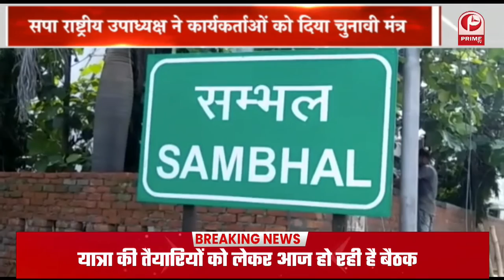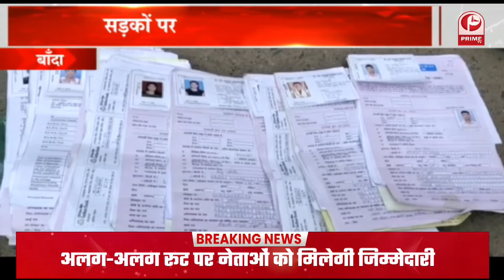CM योगी ने शहीद पृथ्वी को दी श्रद्धांजलि, 50 लाख और एक सदस्य को सरकारी नौकरी का एलान || Prime Tv